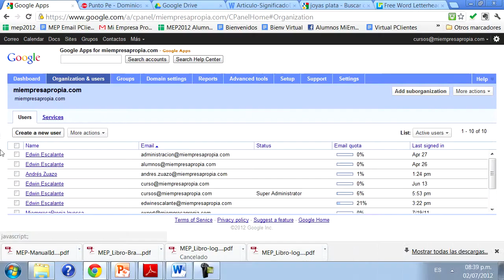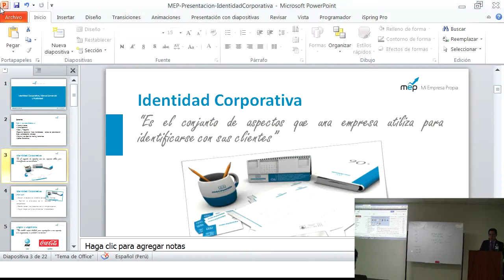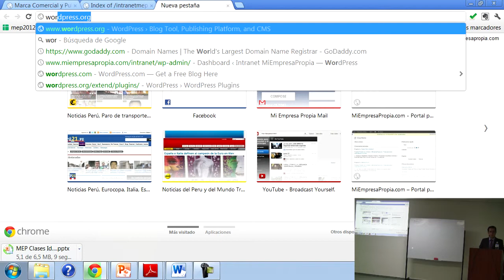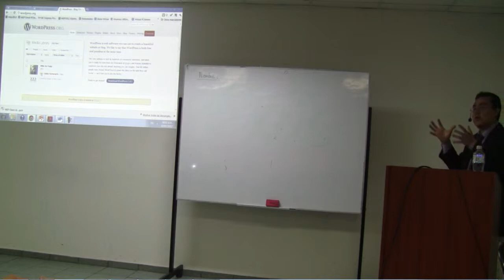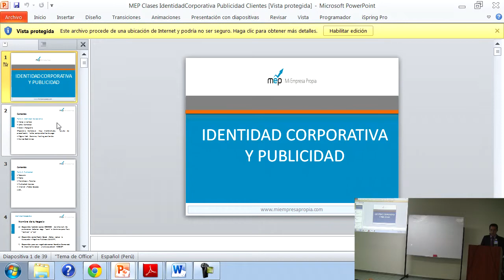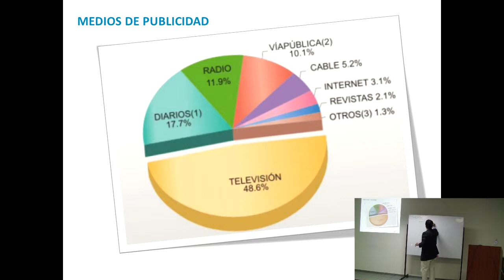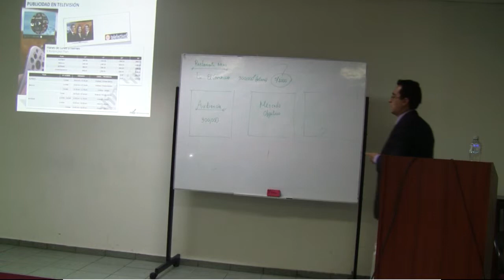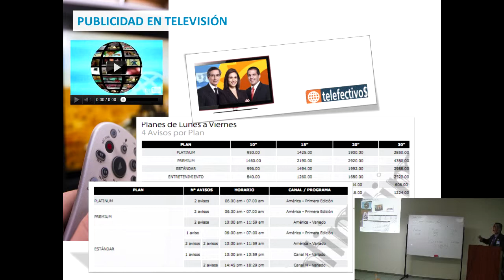Curso MiEmpresaPropia - Clase de Identidad Visual Corporativa (Parte 7 de 10)